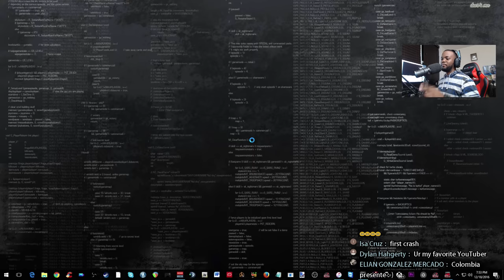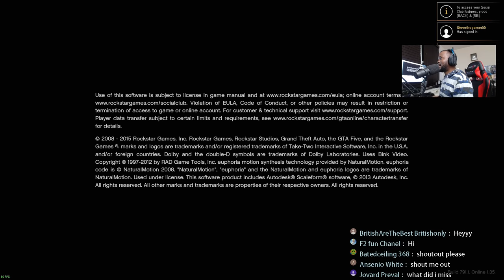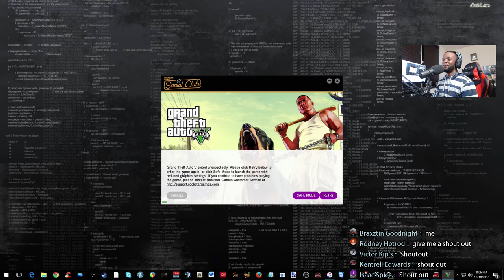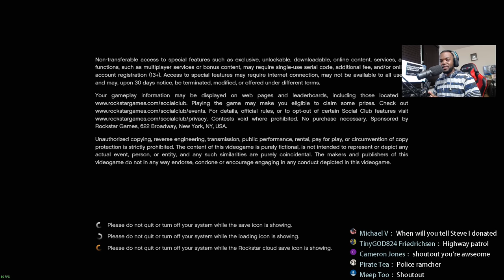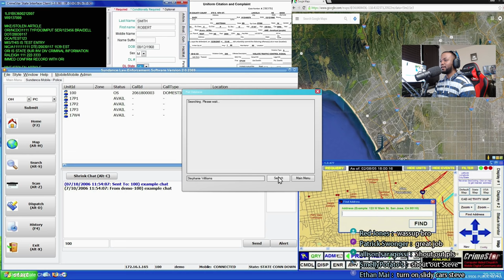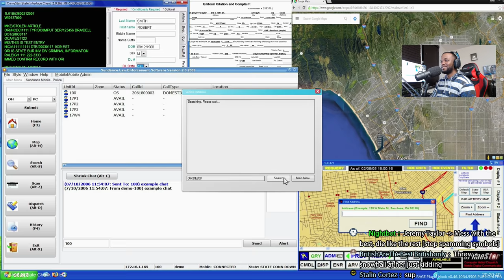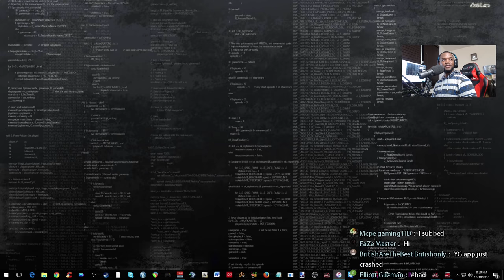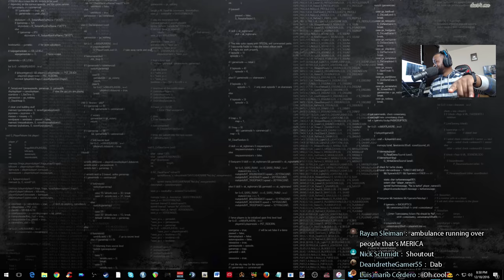GTA 5 LSPDFR 0.3.1 - EPiSODE 282 - LET'S BE COPS - LIVE PATROL (GTA 5 PC POLICE MODS)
GTA 5 REAL LIFE MODS

GTA 5 POLICE MODS